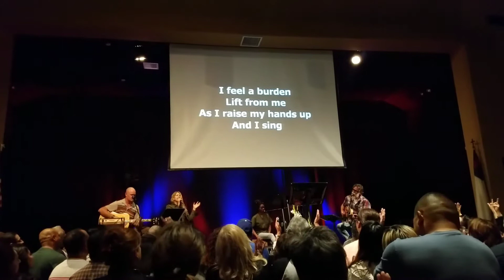Chris Lizotte - Glory To The King-Calvary Chapel Montebello-5-31-2017